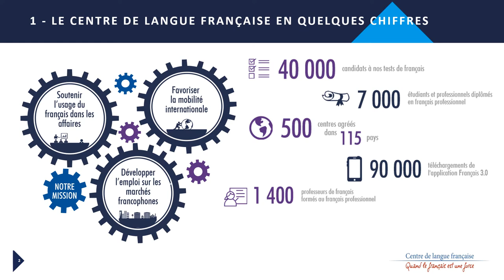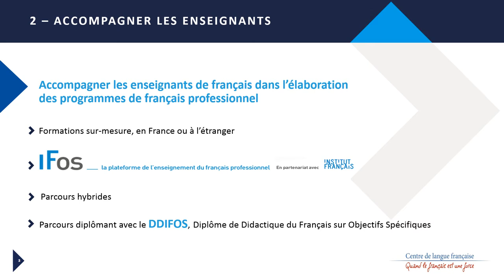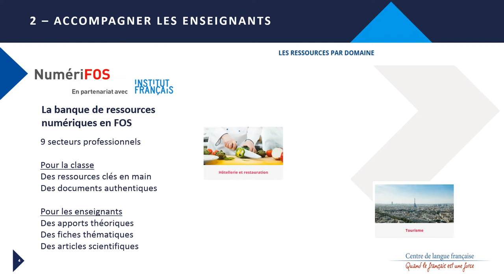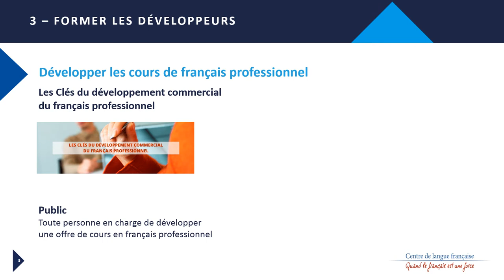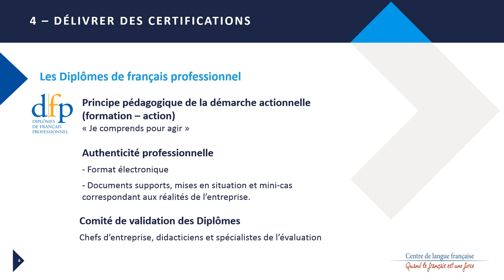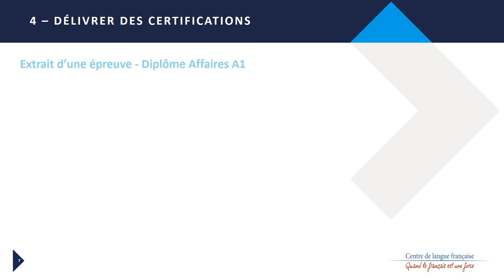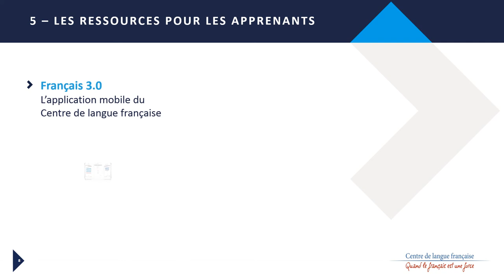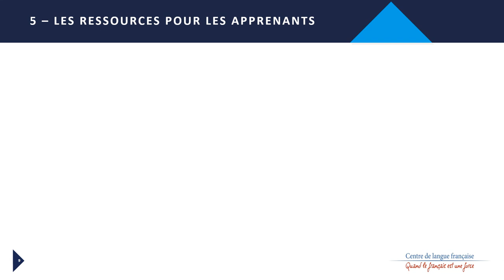Outils et ressources du Centre de langue française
Créé en 1958 par la CCI Paris Ile-de-France pour promouvoir le français comme langue professionnelle, le Centre de langue française est un acteur pionnier dans la certification et la formation en français professionnel.

Vous trouverez dans cette vidéo une présentation de l’ensemble de nos outils et ressources pour le développement du français professionnel.